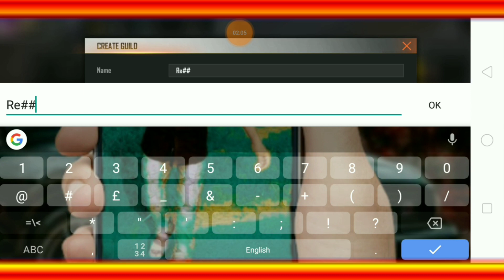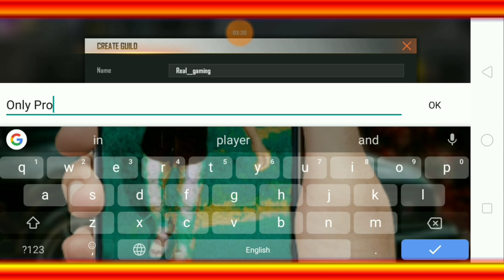HOW TO CREATE GUILD IN FREE FIRE || CREATE OWN GUILD IN GARENA FREE FIRE ||अपना का Guild कैसे बनाएं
SO HELLO GUYS 🙏 WELCOME BACK TO MY CHHNNLE REAL GAMING KING___

▶️ TITLE _____  HOW TO CREATE GUILD IN FREE FIRE || CREATE OWN GUILD IN GARENA FREE FIRE

       😱__________GAME__________😱
               FIRE                         FIRE

🔴Game I'd ___
   🔴Game name __

❌ANY SUGGESTIONS AND INFORMATION PLEASE✓

1. Garena free fire Indonesia live 🇮🇩
2. Garena free fire Brazil live 🇧🇷
3. Garena free fire India live 🇮🇳
4. Garena free fire Singapore live 🇸🇬
5. Garena free fire Thailand live 🇹🇭

             🖥️⌨️ KEYWORDS 🖥️⌨️

free fire guild. Kaise create kare
how to create guild in free fire in Tamil
how to create in free fire in Hindi
how to create guild in free fire in English

Thanks for watching__#realgamingking